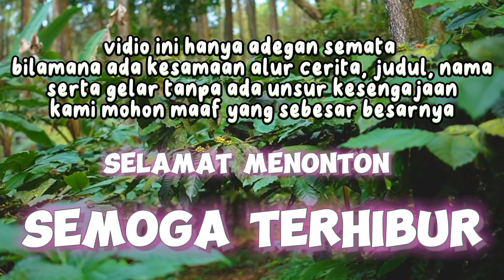kumpulan video lucu 2023 || online shop || musoh wonge dan,komedijawa,comedy,funny#comedyvideo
kumpulan video lucu, online sup, yang dimana yang kini sedang viral dan banyak dibicarakan dari semua pihak dan kalangan ,yang dimana juga di dunia medsos,kini jualan online sebagian akan ditutup aplikasinya
lebih tepatnya di tiktok shop , disitu ula banyak sekali gunjingan antara semua masyarakat.

kini cak totok dan cak togog mengaplikasikan menjadikan konten video komedi yang yang dibuat untuk hiburan semata.

bilamana ada kesamaan alur cerita,judul, nama serta gelar kami mohon maaf yang sebesar besarnya.
tanpa ada unsur kesengajaan.

terimakasih

musoh wong edan
gak guyon gak kepenak

,funny video.